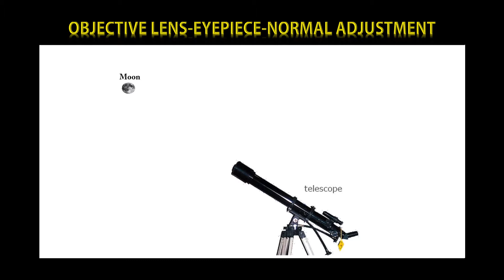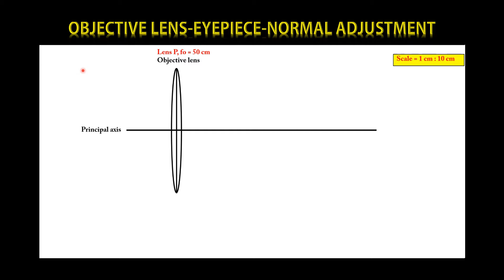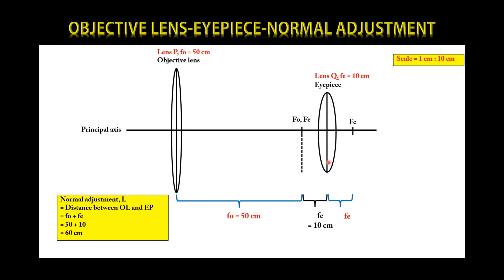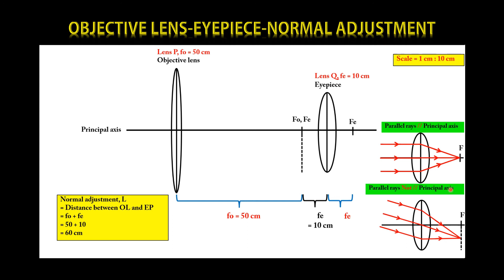Telescope Banyak DOSA Part 2 - Arrangement of the Lenses Physics Form 5 Chapter 5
5.4 Application of Lenses

Part 1 - Things That U Should Know
Part 2 - The Arrangement of the Lenses
Part 3 - Draw Step by Step - PPoint
Part 4 - Draw Step by Step - Pencil and Ruler

Hopefully, these videos will help you to understand Telescope.
Senang je kan???